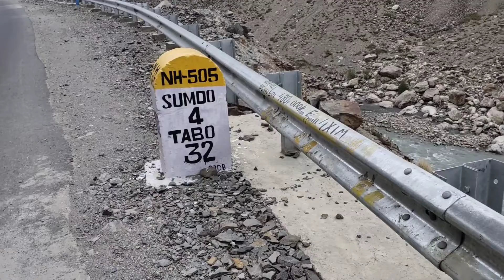OMG इस रूट पर तो गाड़िया चलती ही नहीं हे शायद | TABO HIMACHAL PRADESH | SPITI VLOG 3 | SPITI VALLEY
This is episode 3 of Spiti series. In this video i show you my journey from Nako to Tabo village.
Date of journey - 18 JUNE 2022